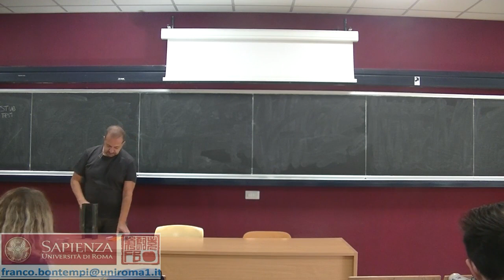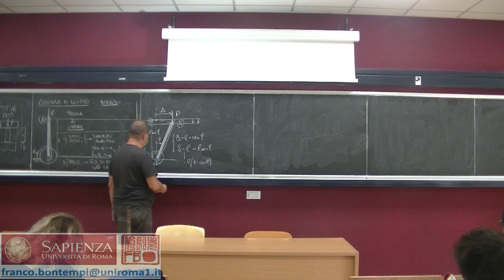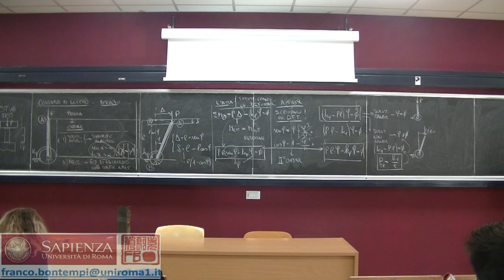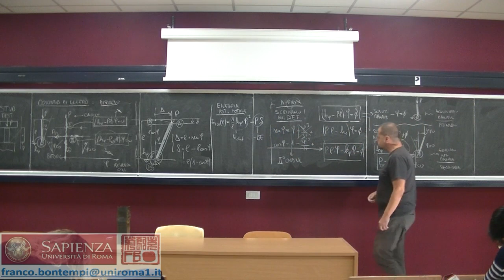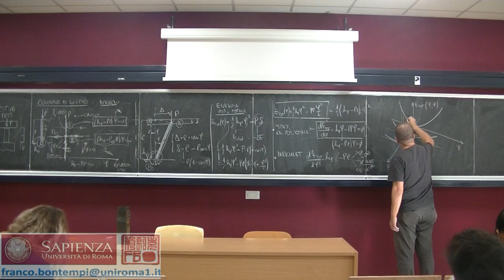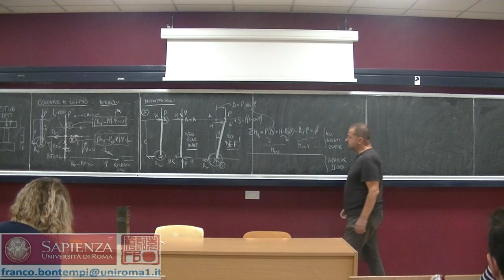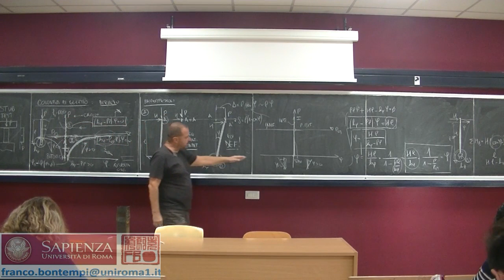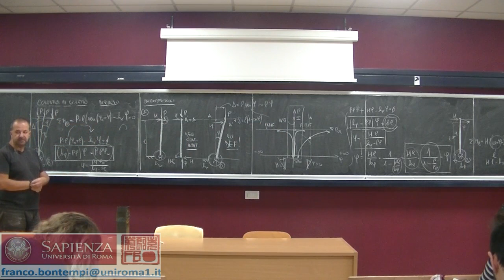TDC 2018 11 16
Lezione di Tecnica delle Costruzioni del 16 novembre 2018, Prof. Ing. Franco Bontempi